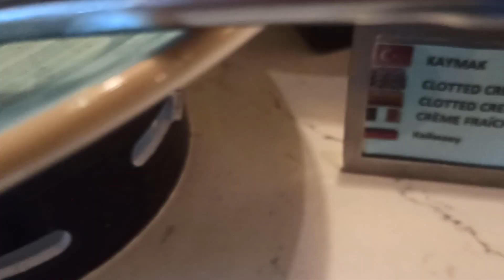Seaden Quality Resort & Spa 5* Main Restaurant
Seaden Quality Resort & Spa 5*
Main Restaurant

Ultra All Inclusive

Cheeses
Fruit